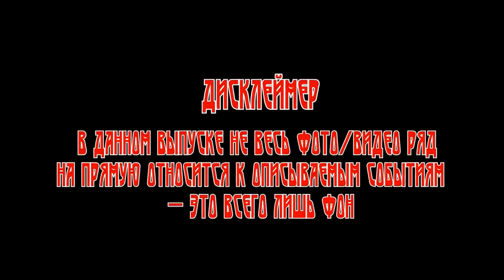Б. Фантастика: ПЕРЕДЫШКИ НЕ БУДЕТ!; Цикл "РОЖДЁННЫЕ В ЗОНЕ" (автор: Константин Скуратов) Гл.2 ч.2.